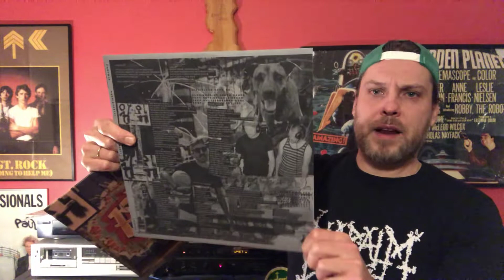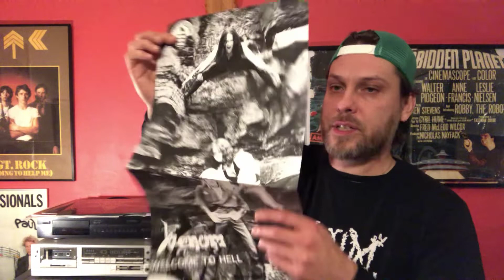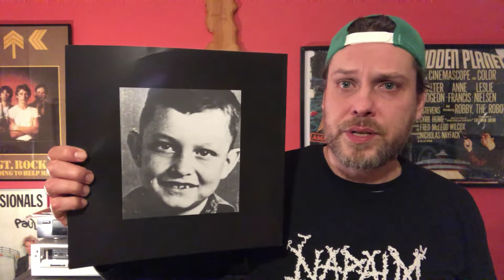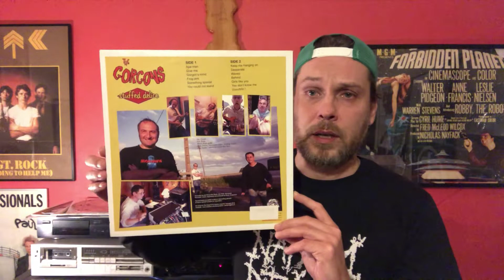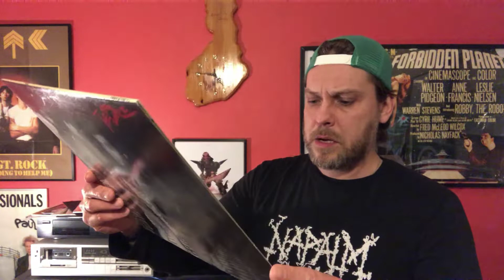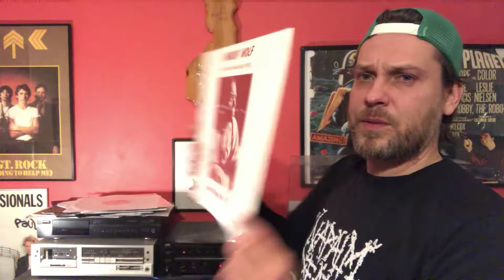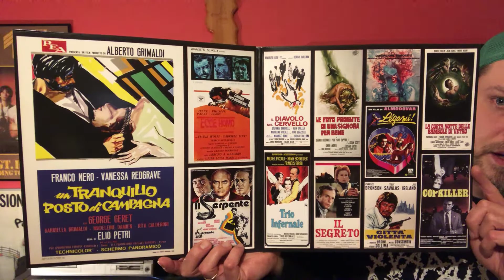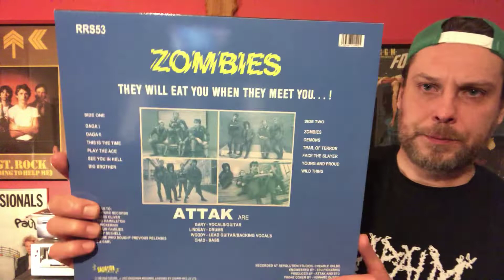Vinyl finds stuffed delice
Be marvellous to each other, folks. 🤘🍻 Cheers